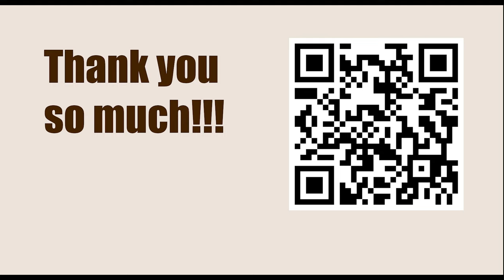American Cup Blitz 2023, Saint Louis, USA - Round: 9.2 || Ray Robson vs Levon Aronian - Mar 26, 2023